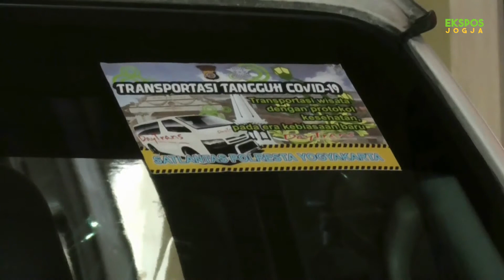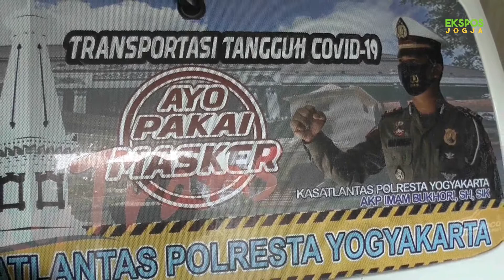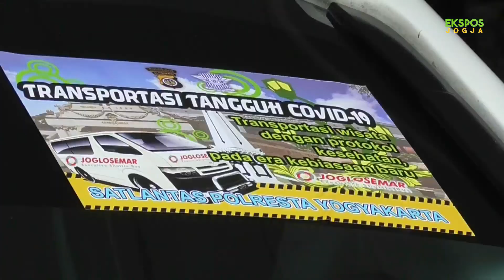TRANSPORTASI TANGGUH COVID 19. Pemkot Yogyakarta Ancam Pengelola Transportasi Yg Tidak Terapkan Ini.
Mengantisipasi penyebaran Covid 19 di angkutan umum wilayahnya, Pemkot Yogyakarta mewajibkan seluruh transportasi umum dan angkutan wisata di wilayahnya menjadi Transportasi Tangguh Covid 19. Berbeda dengan transportasi pada umumnya, Transportasi Tangguh Covid 19 dilengkapi dengan penerapan protokol kesehatan yang ketat, seperti menyediakan hand sanitiser, sekat antara sopir dan penumpang, membatasi jumlah penumpang dan sebagainya.

Upaya ini perlu dilakukan karena moda transportasi tersebut diketahui menjadi alat untuk membawa warga dari berbagai daerah di luar DIY, yang tak jarang berasal dari Zona Merah untuk masuk ke wilayah DIY. Sanksi keras akan diberlakukan Pemkot Yogyakarta bagi penyedia transportasi umum dan angkutan wisata di wilayahnya yang diketahui tidak mengindahkan aturan tersebut. Termasuk dengan mencabut ijin operasional penyedia transportasi tersebut.